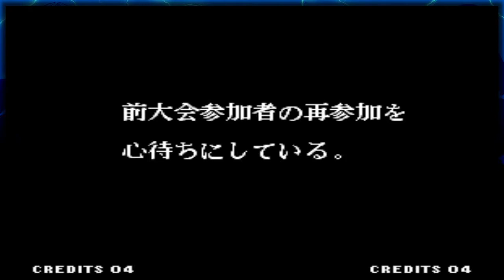[PS3] Neogeo Station The King Of Fighters' 95 Opening